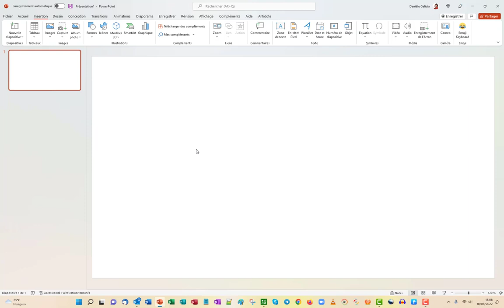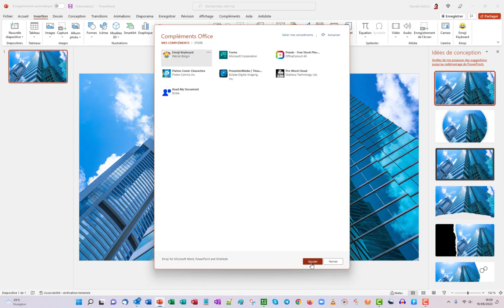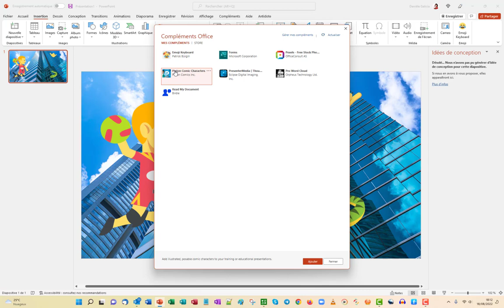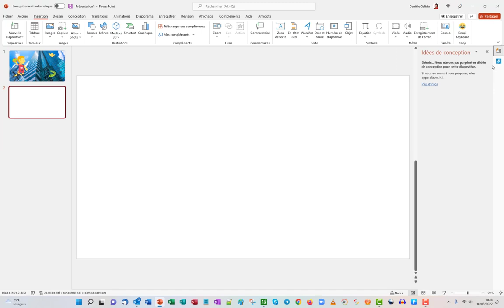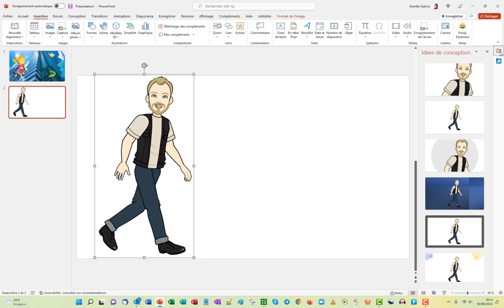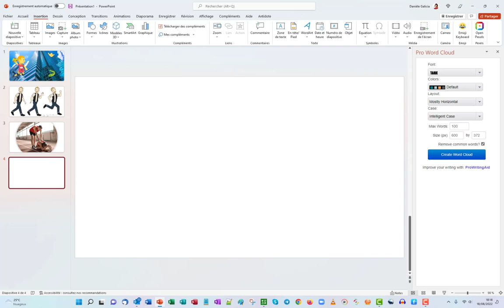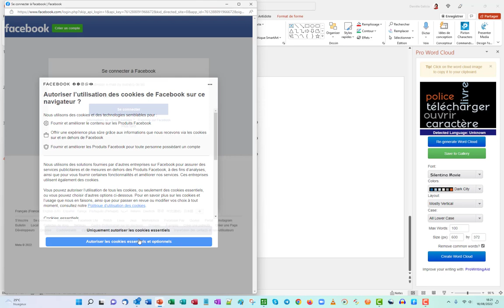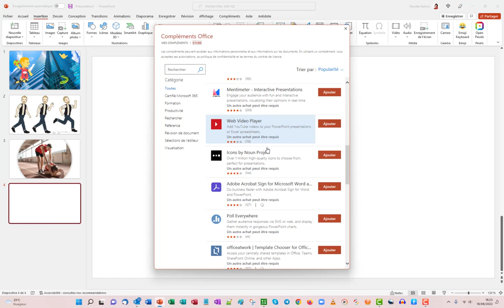Avis PowerPoint Office365, les éléments supplémentaires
Dans une vidéo précédente je t'ai montré qu'il était devenu très simple d'inclure des images dans PowerPoint sans avoir à ouvrir une page web ou un dossier images. Aujourd'hui, ce sont des éléments que l'on peut rajouter et qui sont vraiment très intéressants pour la création des vidéos animées.
5 astuces pendant 5 jours pour rendre tes présentations plus sexy, formation offerte👁️‍🗨️